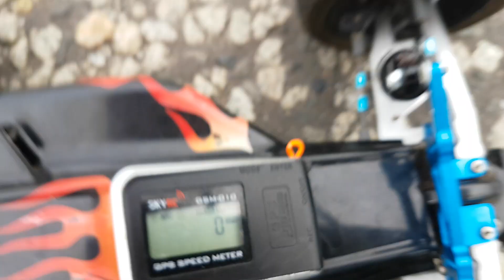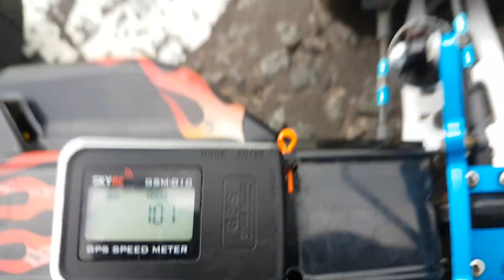Df03 7700kv 3s lipo